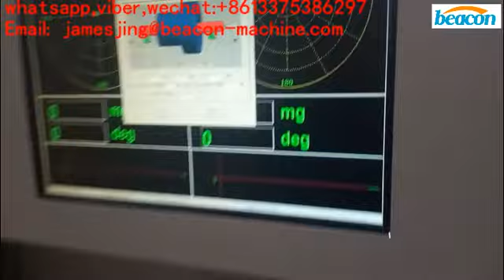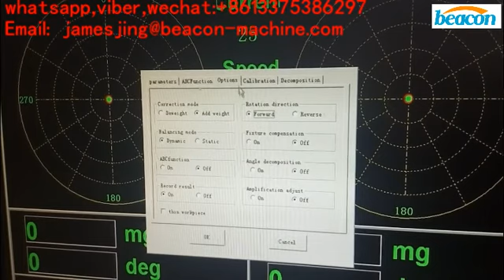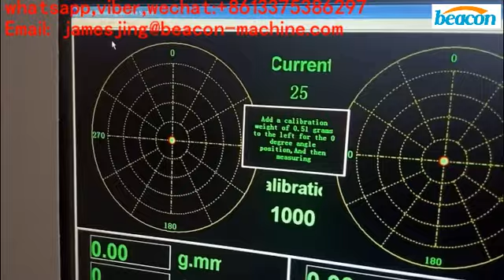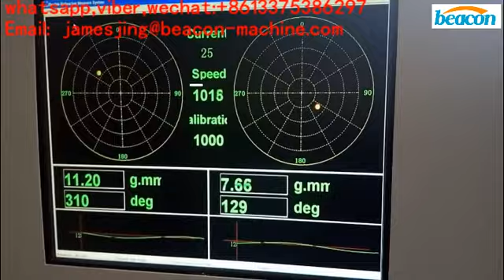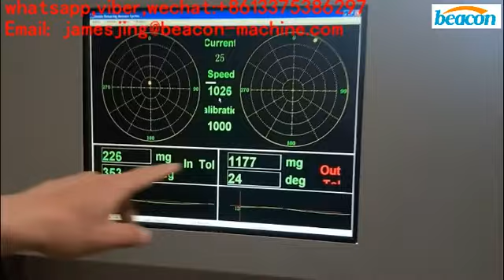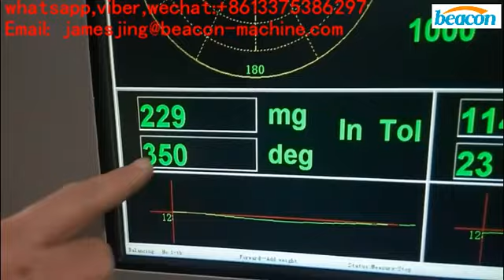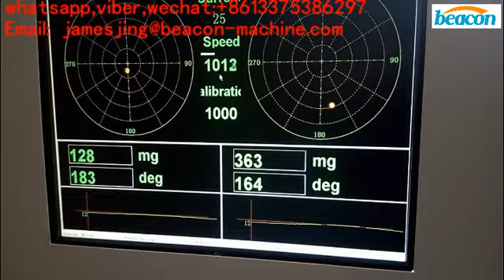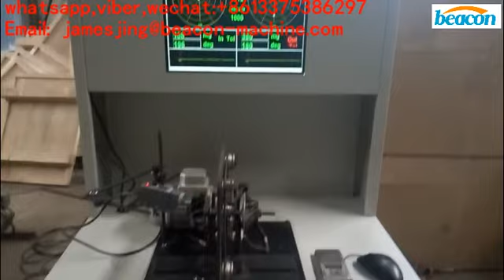RYQ 3 turbo balancing machine from beacon machine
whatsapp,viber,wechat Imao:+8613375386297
skype:beaconmachinechina